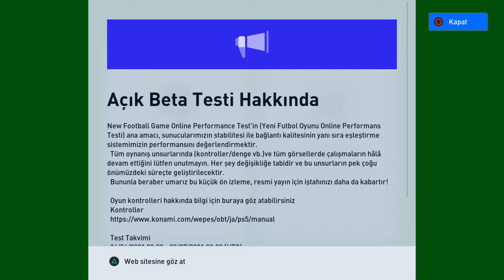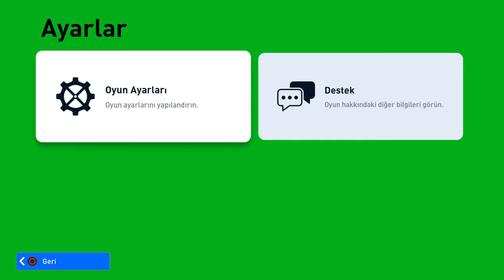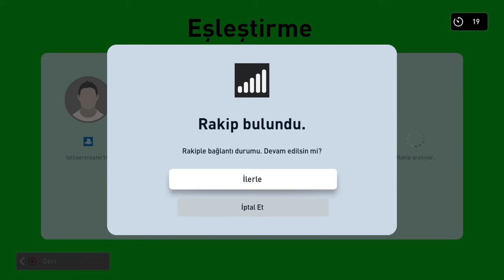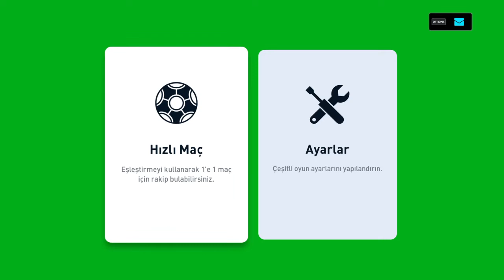Pes 2022 Beta Çıktı!! Oyun Motoru yenilenmiş ilk inceleme